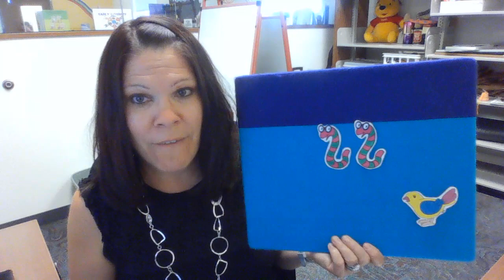6/29/21 @ 6:30 p.m. Stories and Rhymes, Oh my!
Join Valerie as she shares stories and rhymes about WORMS!